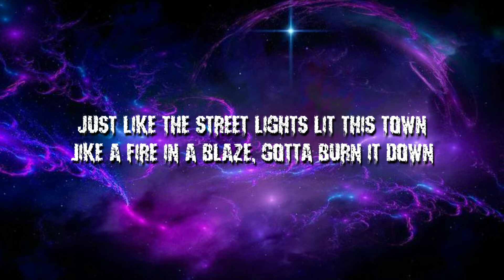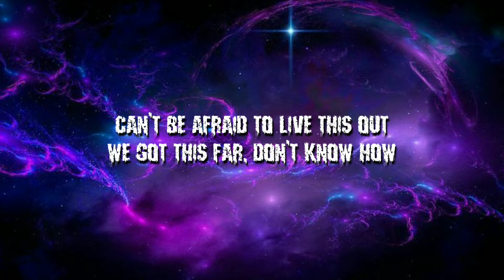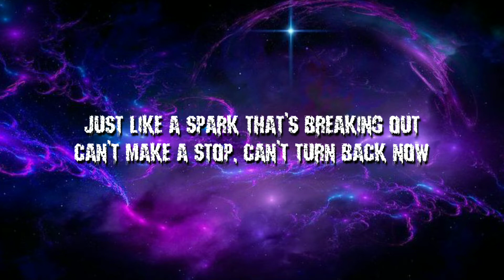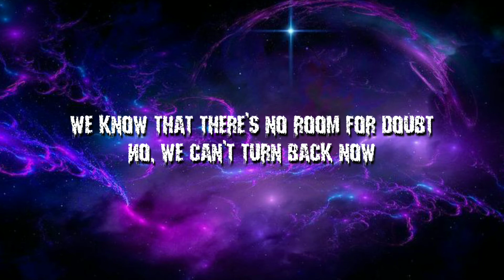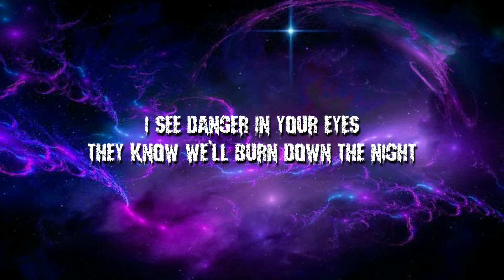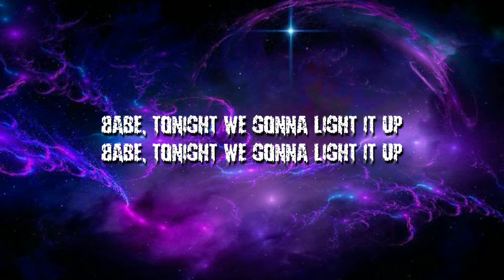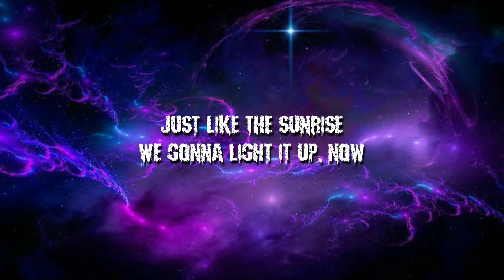Robin Hustin & Tobimorrow _ Light it up _ Lyrics | Freeze World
_______________SUBSCRIBE_____________________________________________________________

Song by Robin Hustin and Tobimorrow

Just like the street lights lit this town
Like a fire in a blaze, gotta burn it down
Can't be afraid to live this out
We got this far, don't know how

I see danger in your eyes
They know we'll burn down the night
Coming just like the sunrise
You know that we gonna light it up
Babe, tonight we gonna light it up
Just like the sunrise
We gonna light it up, now

Just like a spark that's breaking out
Can't make a stop, can't turn back now
We know that there's no room for doubt
No, we can't turn back now